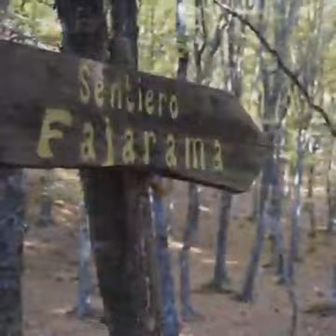San Marco in Lamis ieri ed oggi. Video di Tony Mariantonietta Parisi